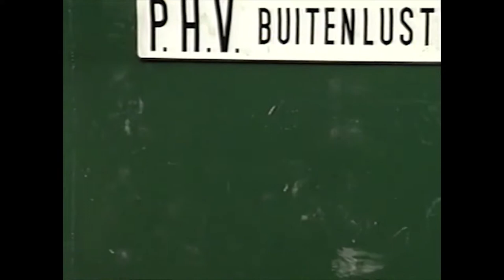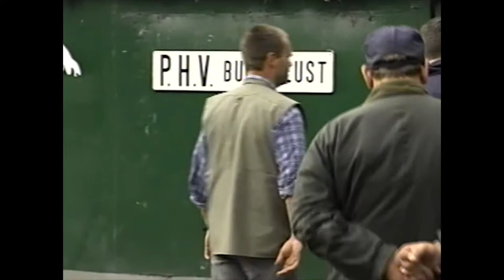1997 KNPV 1 & Appui Kamp's Club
Bitework footage from a 1997 KNPV trial as well footage from Appui Kamp's KNPV club.

Welcome to Leerburg Classics, a collection of Ed Frawley's original VHS film collection filmed throughout the 70s, 80s & 90s. This collection is comprised of footage from around the world at various seminars, training clubs, trials, police schools, as well as many more including Leerburg's very own backyard. The purpose of these videos is to create an archive of historical footage of dog training, handling and culture for you to enjoy. This archive consists of over 1000 hours of film converted from standard VHS films to a digital platform and is unlike any collection of videos in the world.